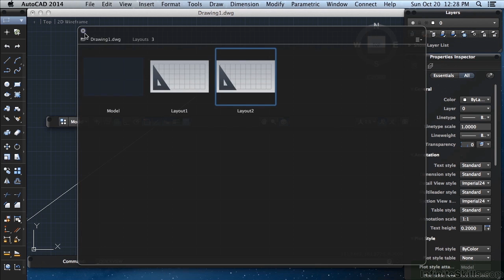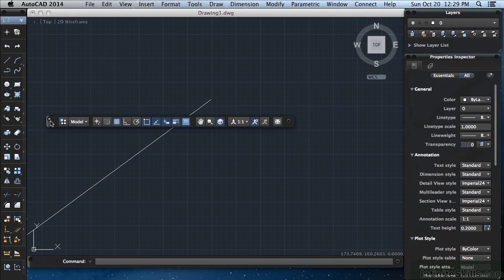AutoCAD 2014 for Mac Tutorial | The Status Bar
Want all of our free Autodesk AutoCAD training videos? Visit our Learning Library, which features all of our training courses and tutorials

More details on this AutoCAD 2014 for Mac training can be seen This clip is one example from the complete course. For more free AutoCAD tutorials please visit our main website. YouTube